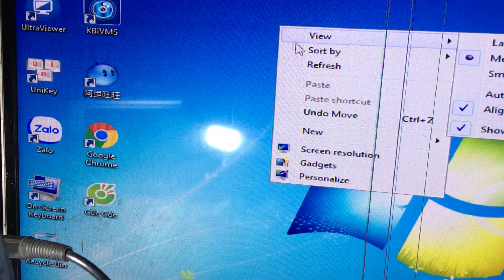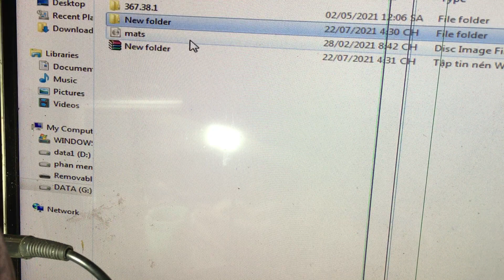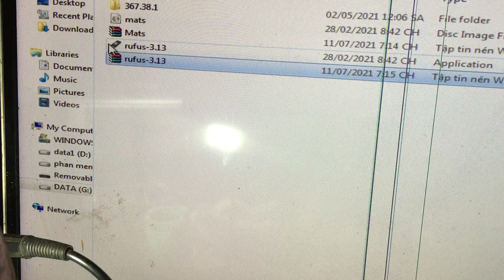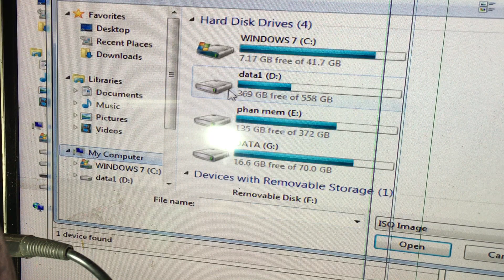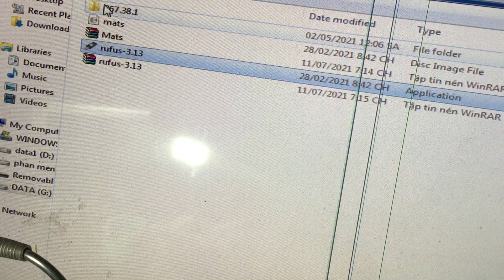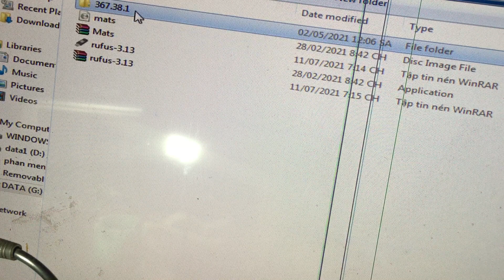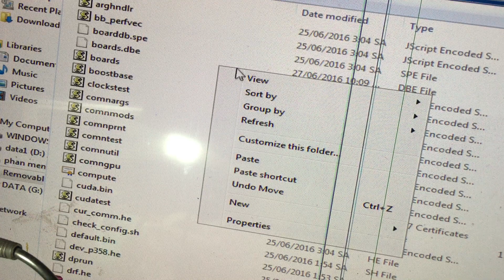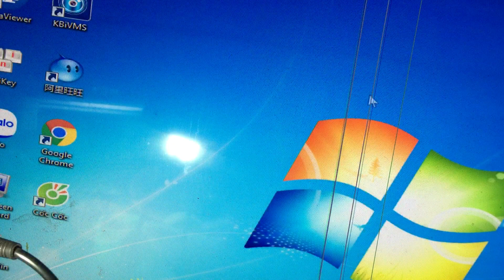TT188: HƯỚNG DẪN LÀM USB KIỂM TRA VRAM CHO VGA GTX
( kênh của con gái ruột của minh mọi nguoi đang ký ủng hộ nhe)
  Trung Tính PC
STK :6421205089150 aribank nguyễn trọng tính
CHIA Sẽ ĐAM MÊ CHO TẤT CẢ MỌI NGƯỜI
DC:856 AN DƯƠNG VƯƠNG PHƯỜNG 13 QUẬN 6 TP-HCM
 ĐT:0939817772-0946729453